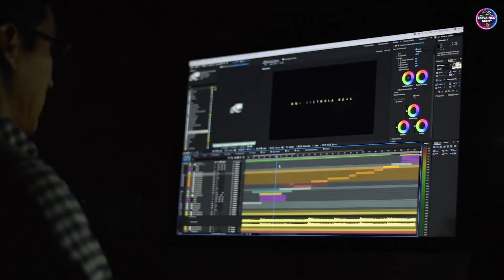Pushpa 2 Shraddha Loss Is Sreeleela's Gain 😵‍💫 Prabhas & Yeah Together Cinema,Singham Again VS Bb3?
Bhool Bhulaiyaa 3 VS Singham again
Pushpa 2 song Sree Leela
Sree Leela entry Pushpa 2
Pushpa 2 new song Sree Leela
biggest clash Diwali
Bhool Bhulaiyaa 3 VS Singham again clash Diwali
Pushpa 2 big update
Prabhas upcoming movie update
Prabhas and Yash shocking update
Box office Bhool Bhulaiyaa 3
box office collection Singham again
Bhool Bhulaiyaa 3 box office
Singham again hit or flop
Bhool Bhulaiya 3 hit or flop
Singham again vs Bhool Bhulaiyaa 3 collection battle

Hope that you are fine. This Video was only for Entertainment .So don't take this video seriously. i hope you enjoyed the video.Comment your best part of this video.Make sure you hit the subscribe button and like the video. Keep supporting Team Explained Man !